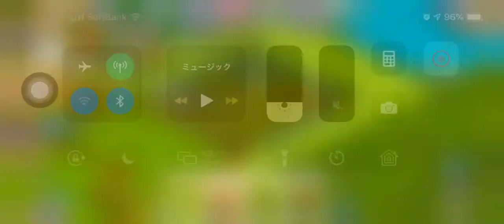My free zoo new animals North Sulawesi Babirusa